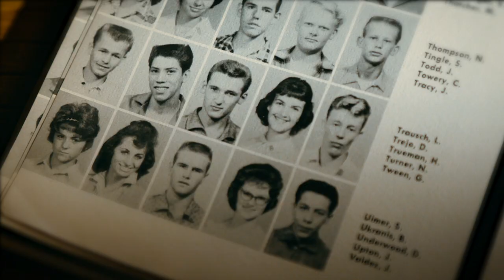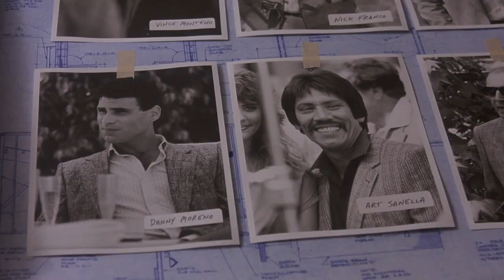Inmate #1: The Rise of Danny Trejo - Official Trailer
This is the unbelievable true story of Hollywood's most unlikely hero, Danny Trejo. From an early life of drugs, armed robbery and hard prison time, to the red carpets of Hollywood blockbusters and helping troubled addicts, Danny gives a firsthand account of one of the greatest transformations of human character ever put to film.

Having spent 71 years starring in a personal expedition that outshines any Hollywood fiction, Inmate #1: The Rise of Danny Trejo, is the shocking story of one man’s capacity to overcome his demons, only to discover redemption through the most unlikely of journeys. Through the exploration of his old stomping ground and the supporting cast of family, friends and some of the world’s biggest stars, join Danny Trejo as he delivers a raw and sobering account of his transformation from a hardened criminal to celebrated Hollywood icon and beloved friend of all who cross his path.

Watch it at home July 7th!